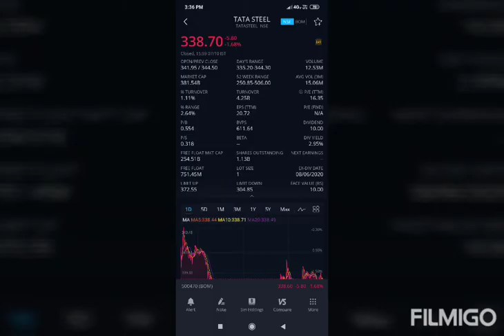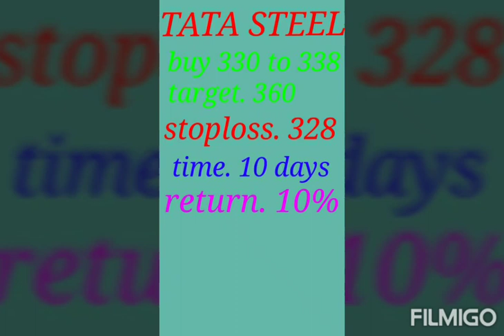TATA STEEL swingtradingstocks 12 July 2020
Pls contact yr fincial advisor